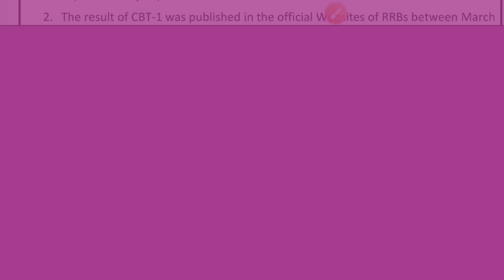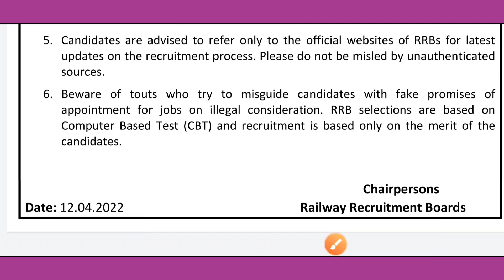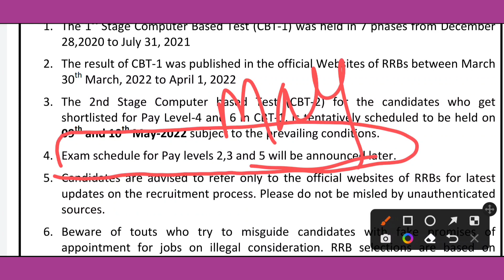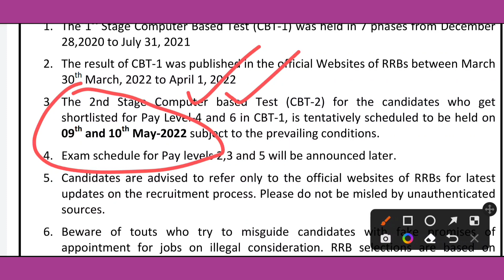RRB NTPC CBT 2 Exam date out। Level 4 & Level 6 exam date। railway ntpc exam date।rrb ntpc exam date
rrb ntpc cbt 2 exam date
railway ntpc Exam date out
rrb ntpc level 6 exam date
rrb ntpc level 4 exam date
rrb ntpc level 5 exam date
rrb ntpc Level 3 exam date
rrb ntpc level 2 exam date
railway ntpc exam in May
rrb ntpc cbt 2 preparation strategy
@Target OFFICER
rrb ntpc cbt 2 me 90-100 score kre aasani se
rrb ntpc cbt 2 me high score kaise kre